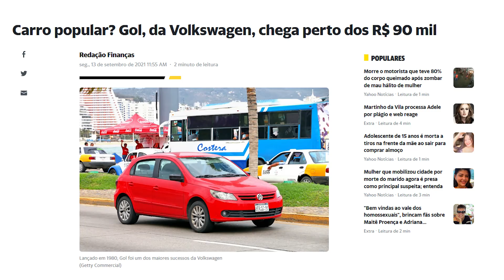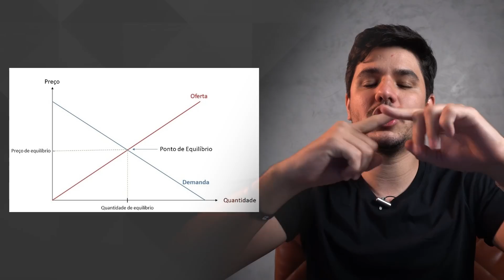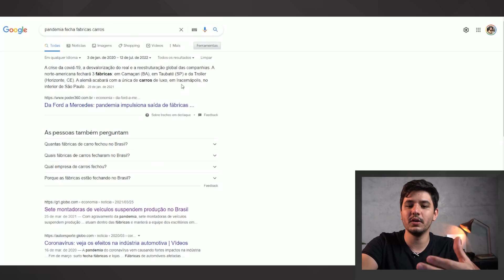É O FIM DOS CARROS POPULARES NO BRASIL? POR QUE OS CARROS ESTÃO TÃO CAROS?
Você reparou o aumento nos preços dos carros populares no Brasil? Um Gol (um dos modelos mais comuns do país) está custando em média mais de R$ 90 mil reais. Existem várias explicações no mercado para isso, uma delas é a fornecida pelo Peter do canal @nerdsdenegocios levando em consideração a barreira tecnológica, mas para além disso será que existe uma razão econômica para isso?

Levando em consideração a paralisação das fábricas, o câmbio e a perda do poder de compra do real frente ao dólar, o excesso de liquidez no mercado e a inflação  fizeram com que um carro popular alcançasse níveis astronômicos, mas será que é mesmo o fim dos carros populares no Brasil? Hoje vamos responder essa pergunta com exemplos práticos.

Conteúdo do vídeo:

00:00 Introdução
01:27 Na confiança!
01:43 O poder de compra do Real vs Dólar
04:15 Como funciona a oferta e a demanda?
07:25 Como funciona a oferta e demanda na prática?
09:57 O que aconteceu com as fábricas de carro?
12:01 Exemplo prático do aumento de preços dos carros
15:28 Excesso de dinheiro no mercado e inflação
18:38 O problema do setor automotivo
21:19 Crescimento na venda de automóveis usados
22:58 O que aconteceria se imprimíssemos mais dinheiro?
24:25 É o fim dos carros populares no Brasil?
26:25 Como aprender a investir?